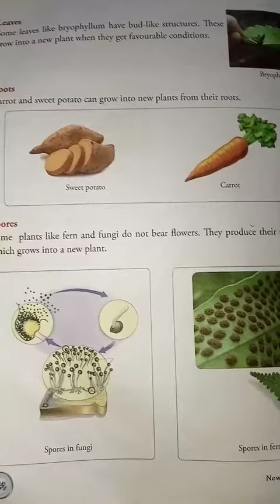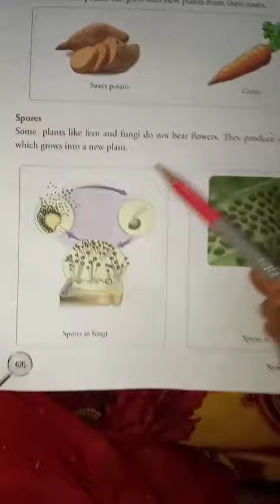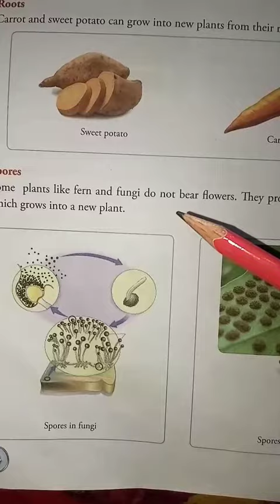Root, Leaves, Spores - class 5 science chapter 6 | Reproduction from Stem, Root, Leaves, Spores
Root, Leaves, Spores - class 5 science chapter 6 | Reproduction from Stem, Root, Leaves, Spores |  Lots Of Tutorials